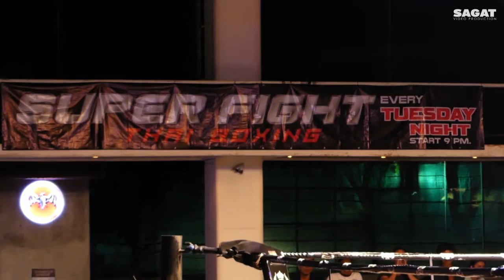Muay Thai Fight - Oleksandr Rybalko (Fisher)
Chaweng Stadium - Thailand - Koh Samui